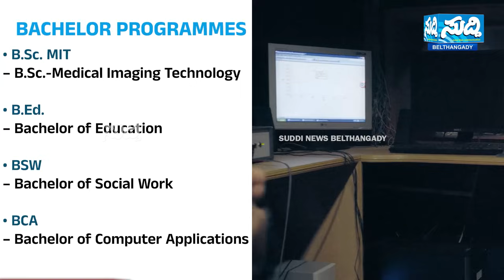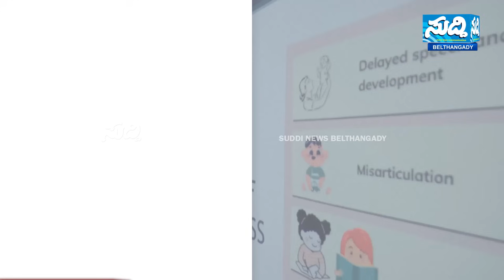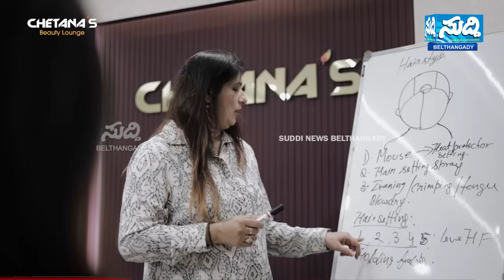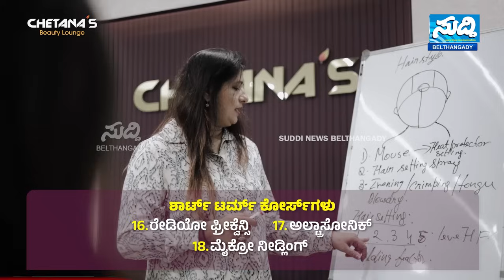Ujireಯ ಹೃದಯಭಾಗದ ಮನೆಯಲ್ಲಿರುವ ಮಹಿಳೆಯ ಮನಕಲಕುವ ಬದುಕು| ಮಕ್ಕಳ ಬದುಕಿಸಲು ಪಟ್ಟಪಾಡು, ಈಗಿನ ನರ#ಕಯಾತನೆ | ನೆರವಾಗಿ